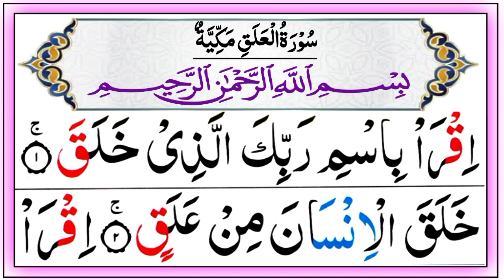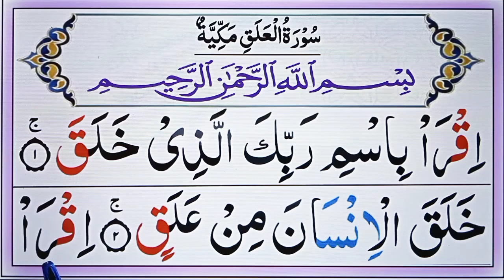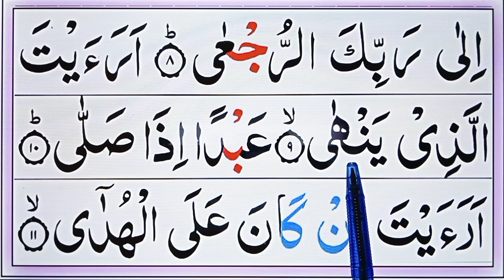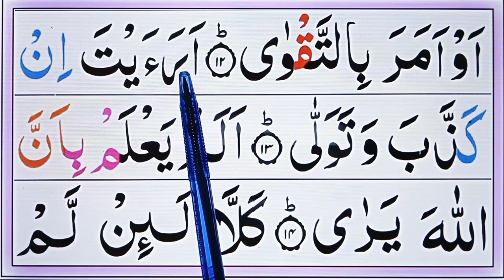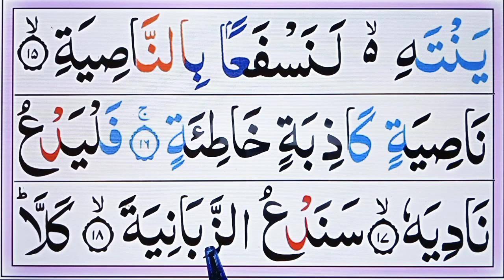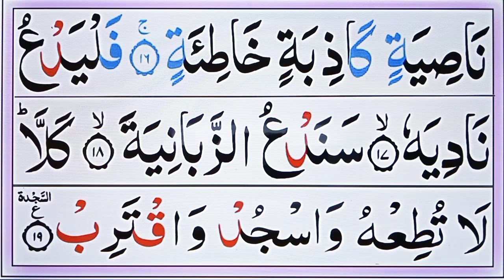Daily Quran Class: 12 || Surah Al-Alaq full With Tajweed || Surah Alaq in Arabic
In this Video Today insha Allah i will Teach you how To Read and memorize Daily Quran Class 12 Surah Al-Alaq full With Tajweed Surah Alaq in Arabic.

:(Covered Topics):

Daily Quran Class: 12.
Surah Al-Alaq full With Tajweed.
Surah Alaq in Arabic.
Surah Alaq.
Surah Al Alaq full.
Surah Alaq tilawat Surah Alaq full.